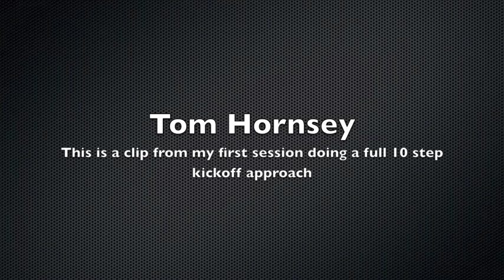Tom Hornsey First kick off session at 10 steps work in progress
This is a clip of my first session doing a 10 step approach at kick off - its a work in progress but I am increasingly kicking the ball into the end zone
Distance: -1yd line
Hang: 3.89 seconds